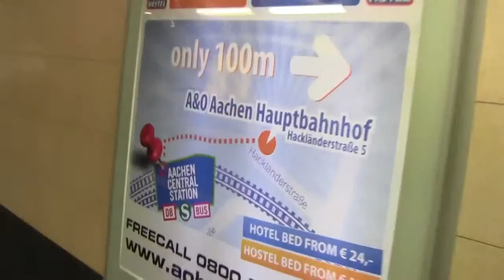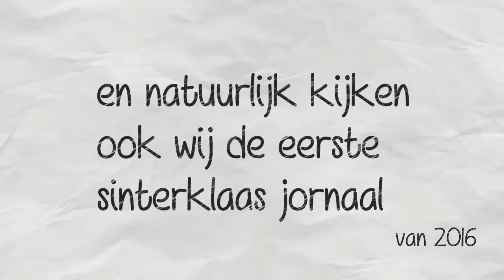vlog#90 een gezellige bingo avond